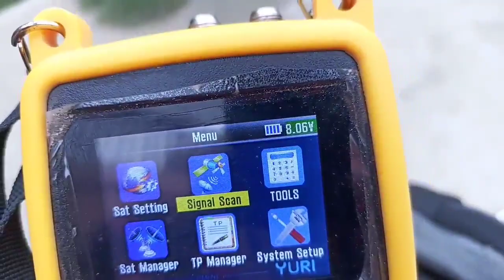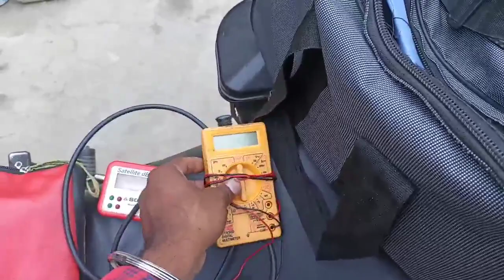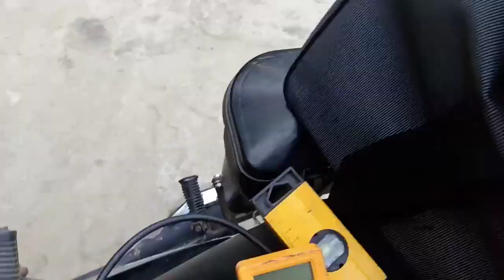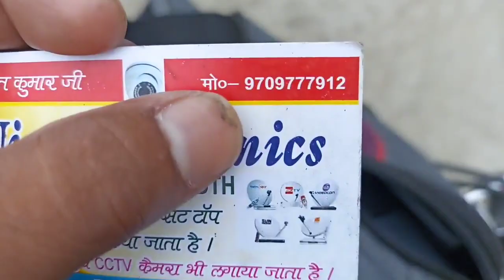मेरा Tools बैग